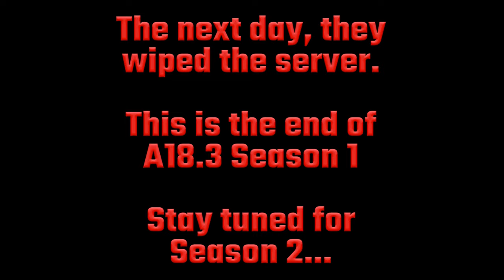7 Days to Die A18 PvP - Endgame Raid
We return to the giant Italian tower, which has been rebuilt, but this time with more rockets...

This is the last video of Season 1 Alpha18 PvP. Season 2 coming soon.

Brenticus - Progressive House, Moar Progressive House, The Journey, Pure Bliss